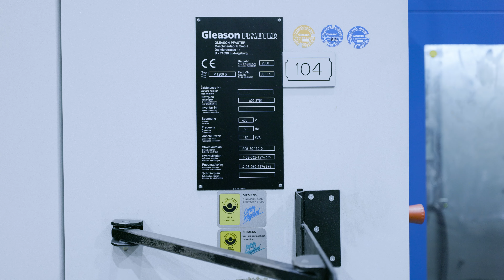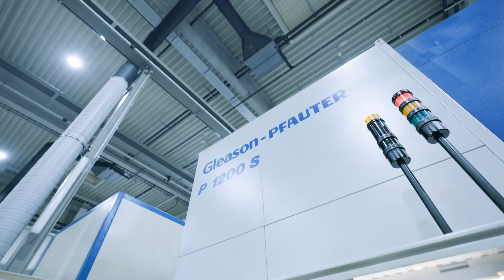Zahnradstoßmaschine Gleason Pfauter P1200S #2008 ❌emuk.de❌therealemuk wirkaufenihremaschine